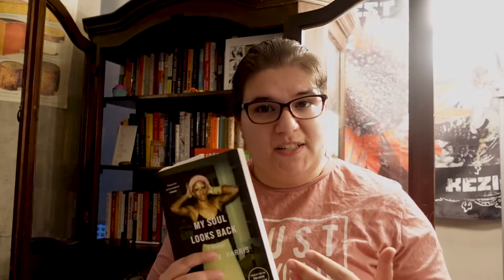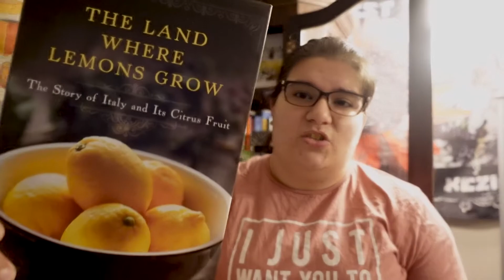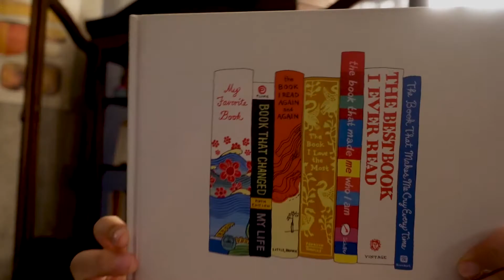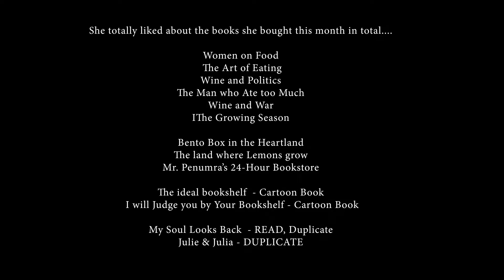🙅‍♂️⛔🙅‍♂️ October Book Haul FAIL || I Went Over My Limit!!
Crud... I went over my book limit by 2. technically only 1

Mr. Penumra’s 24-Hour Bookstore